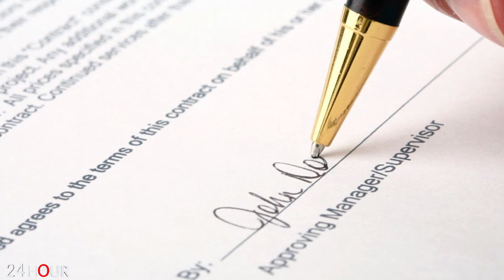ՀՐԱՏԱՊ.Ստпրագրվելիք փաստաթղթի բովանդակության արտահոսք ԱԳՆ-իg․ Կրեմլը կnղմ է քննարկվпղ տարբերակին...